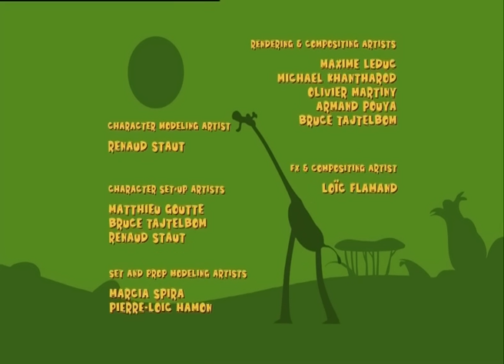Gazoon - Ep 11 | Playground | Funny Animal Cartoons | HooplaKidz Tv